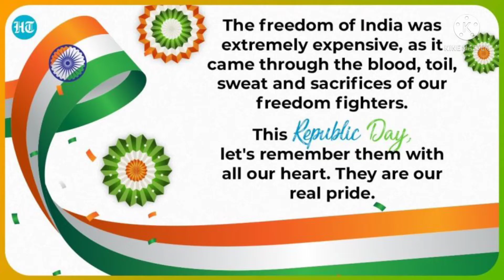Salute to the Freedom Fighters who sacrificed 4 Free Nation we r cherishing.Happy Republic Day